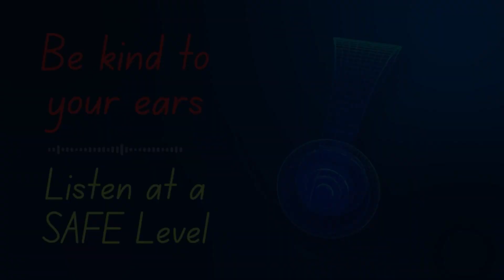💥Radical Tinnitus Sound Therapy❗ Tinnitus Relief With Game-Changing Technique❗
Welcome to "Radical Tinnitus Sound Therapy: Find Tinnitus Relief with this Game-Changing Technique"!  💥8000 Hz version. In this video, you will discover a revolutionary tinnitus sound therapy technique that can help you find relief from the discomfort of tinnitus. If you have been struggling with the constant ringing or buzzing in your ears, this game-changing approach could be the solution you've been searching for.

Tinnitus can be a frustrating condition that negatively impacts your quality of life. However, through this radical sound therapy, you can experience a significant reduction in tinnitus symptoms and gain the relief you deserve.

So why continue suffering from the constant annoyance and discomfort of tinnitus when you can explore this game-changing sound therapy technique? Join me on this transformative journey towards tinnitus relief and witness the freedom it can offer.

Make sure to watch the entire video to gain a deeper understanding of this revolutionary approach and how it can positively impact your life.

Experience the power of revolutionary tinnitus sound therapy today and start enjoying a life free from the shackles of tinnitus. Embrace this unique opportunity and take the first step towards your journey to tranquility.

--👇 Please Note
This tool for tinnitus relief does not provide medical advice.  It is intended for the purposes of relaxation and easing the effects of tinnitus only. It is not a substitute for professional medical advice, diagnosis, or treatment.
Never ignore professional medical advice in seeking treatment because of something you have listened to or read in the comments, videos or Sound Stripper website.

If you think you may have a medical emergency, immediately call your doctor or dial 911.